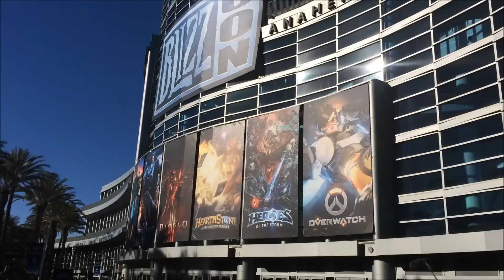BLIZZCON VIDEOS!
I am a Muti Hero of the Alliance/Horde and have every PvP Achievement! And play with the BEST RBG team in the WORLD (Click show more)

Become a Pro with a 1 time Lesson! With over 100+ lessons sold and 100% positive feedback you WONT regret it! (for all classes)
If you dont have a Faceebook leave a comment on this video)

My Partners!

Origin (Build a top of the line PC)